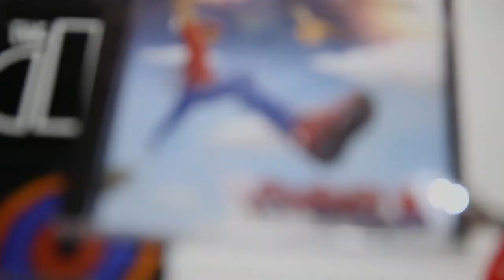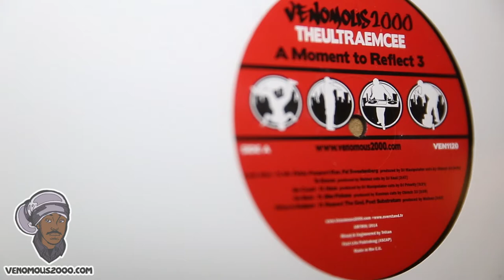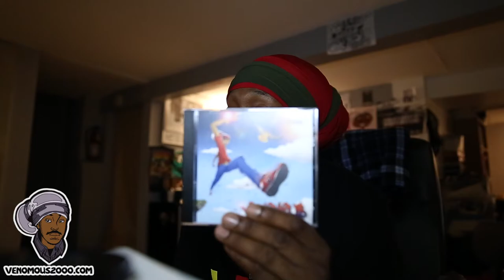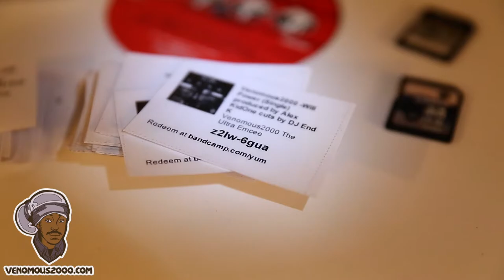Venomous2000 - EuroTour 2 Campaign - Will To Power (W.T.P.)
THE PROJECT
"WILL to POWER" will be my 9th solo full length album/project. The meaning behind the name of this particular project derives from my personal belief in the Human ability to achieve great things. I felt that this album should focus on integrity, ambition, strength, wisdom, skill, and achievement. Every day we are faced with life challenges and make choices to allow these obstacles to stifle or invigorate our self development. This album is a call to all listening, to step up, wake up, and contribute to this life experience with your very best energy! I want people to walk away feeling like they've added something to their lives, and can then share that 'thing' with others. I was blessed and fortunate to be able to share my artistic views with fans of all walks of life.

I wanted to revisit Europe this year entering new countries (Germany, Czech Republic, England, & Serbia), and connect back in France. I feel that I've been extremely successful in so many ways, but my success has ONLY been hindered by my own lack of true "WILL to POWER". I now feel more complete, responsible, and focused to ensure that my goals are met, and my dreams are transformed into reality. How often do people realize that they are living the life that they envisioned since grade school! My family, friends, and fans have all contributed in assisting my development and I now NEED YOU ALL to allow my growth to flourish once more.  This tour will assist in providing me with the experience and exposure to then bring my music and art to the continents of Asia & Africa in 2016!

Making the decision to support Venomous2000 will allow him to have his album mixed and mastered by a professional sound engineer. He will also be able to film 4-5 music videos (ALL IN EUROPE) for the new album. He will also be able to invest in 300 full color 12" vinyl records, which will allow his music to be heard and carried by some of Europe's top music DJs. In addition to all of this, Venomous2000 will print up customized Will to Power tshirts, flyers, a customized banner, wrist bans, pens, & stickers to help with promotion.
Stretch goals (exceeding the campaign goal) will allow Venomous2000 to run a radio campaign, get on the Billboard charts, hire a publicist, film a short documentary (of the tour), and remix a song off of the album with a Legendary HipHop Artist (We're aiming to get Black Thought, KRS-ONE, or Talib Kweli). You can be a part of this wonderful experience by contributing anything you have available towards this vision.

(MY GOAL IS TO GET 200 LOYAL FAMILY MEMBERS, FRIENDS, AND FANS TO CONTRIBUTE $25 each! Look at it as if you're buying 1 of my CDs and coming to 1 of my shows or purchasing 1 of the Will To Power T-shirts!  You're getting more than $25 worth of material with ANY of the TYPE PERKS.  Please consider how your help can bless me in so many ways!

WHAT WILL MY CONTRIBUTIONS EARN ME?

Type 1
$15 (unlimited) Digital copy of AMTRIII by Venomous2000 to add to your music collection.

Type 2
$25 (unlimited) Digital copies of AMTRI, AMTRII, AMTRIII, by Venomous2000

Type 3
$50 (limit 200) Digital copies of 8 previous albums  by Venomous2000, plus a physical copy of "Will to Power" by Venomous2000

Type 4
$100 (unlimited) Digital copies of 8 previous albums by Venomous2000, plus a physical copy of "Will to Power", "AMTRIII", "AMTRII " by Venomous2000.

Type 5
$400(unlimited) Venomous2000 will write a song for you, with your choice of the topic/focus. You will also receive digital downloads of Venomous2000's discography & Will To Power T-shirt!

Type 6
$700 (unlimited) Venomous2000 will write & record a song with you. The song will also have a music video filmed.

Type 7
$1000 (unlimited) Venomous2000 will perform a 30 minute set at your home, school, or place of business. You will select the location for the performance. A signed copy of AMTRIII (vinyl), a copy of AMTRII & AMTRIII CD (signed), and a Venomous2000 Will to Power Tshirt. You will also be interviewed by V2Gphotography.

Type 8
$2000 (unlimited) You will be able to join Venomous2000 & Tour Europe (Germany, France, & England)

I WANT TO HELP, HOW DO I BEGIN?
You can begin by selecting the TYPE that you would like to contribute to as a thank you.

- Listen to my music on SoundCloud  or YouTube
- Come out to the shows on the tour

I TRULY THANK YOU IN ADVANCE AND EVEN PRAY THAT I CAN CATCH YOU AT ONE OF THE SHOWS! PEACE, LOVE, & LIGHT!